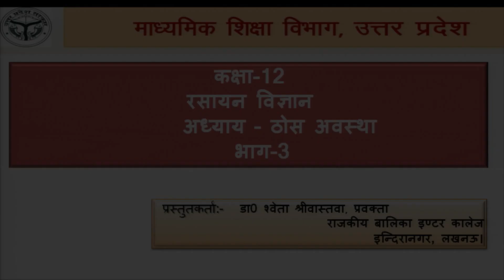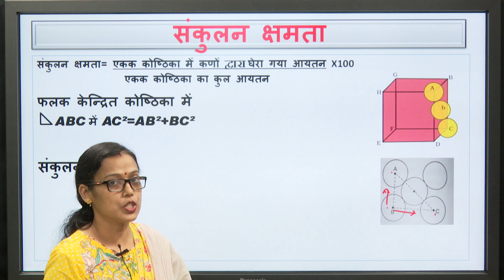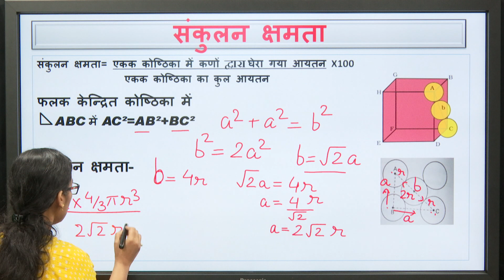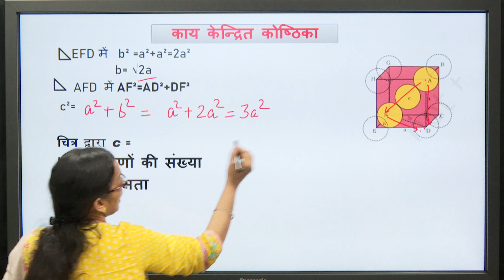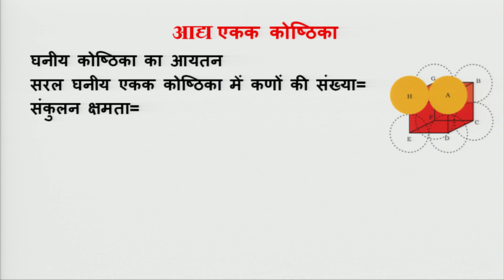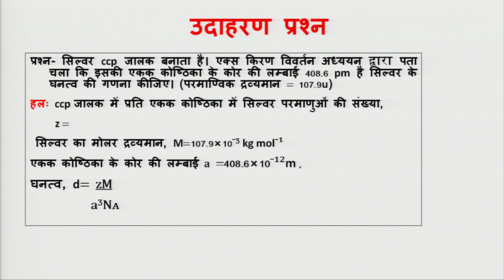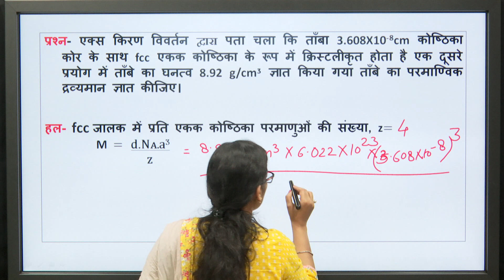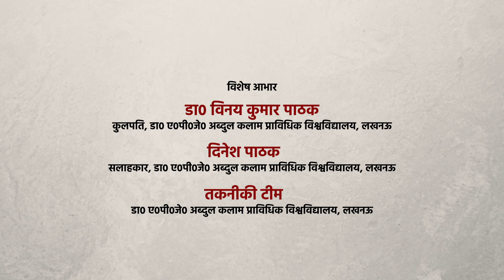Class12 Science(Chemistry) ठोस अवस्था -3